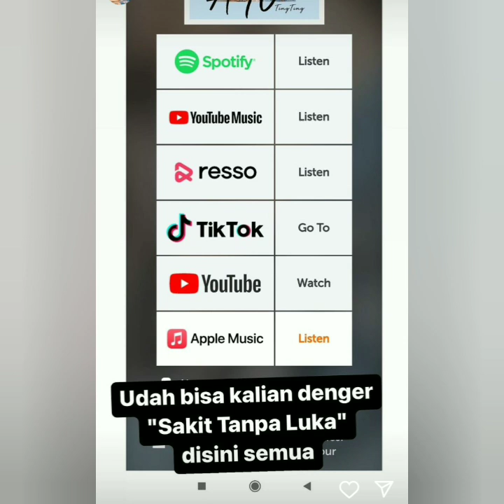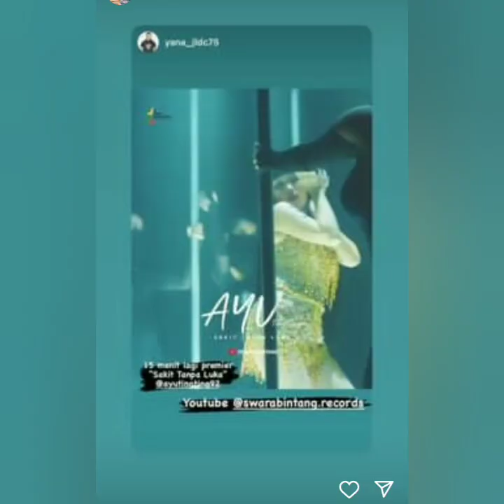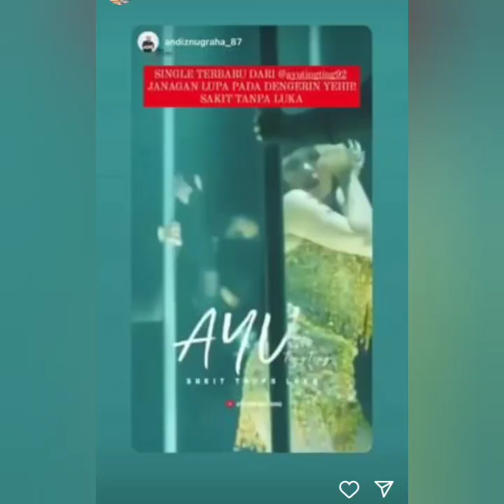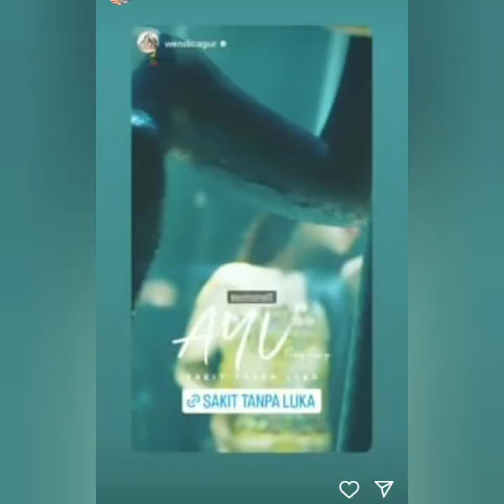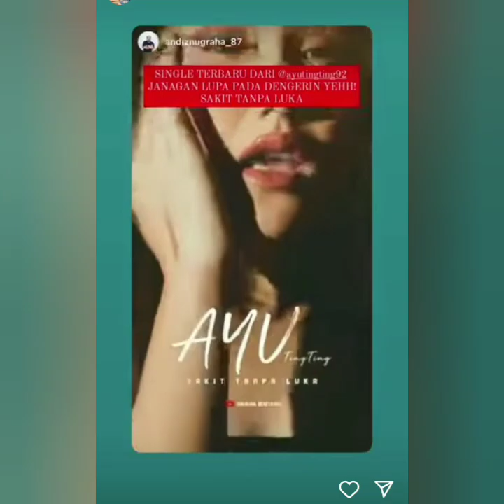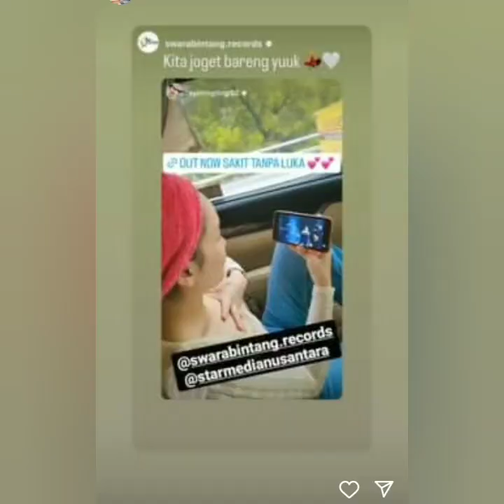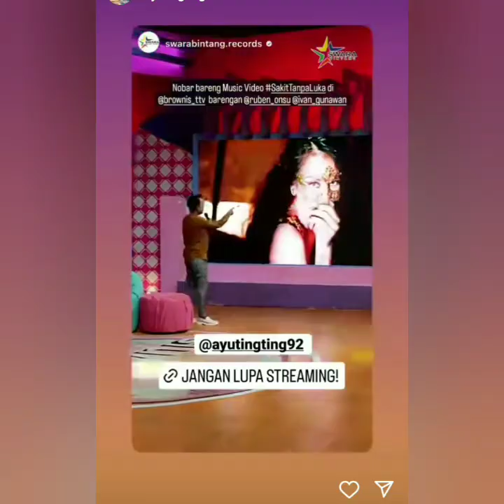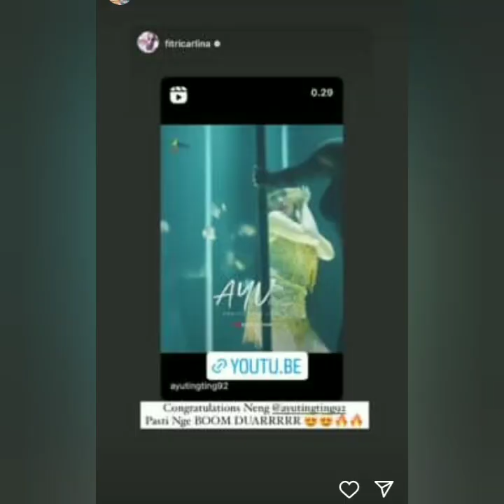KABAR STORY AYU TING-TING TERBARU HARI INI. SPESIAL TRENDING LAGU BARU. PENAMPILAN AYU BIKIN WAH